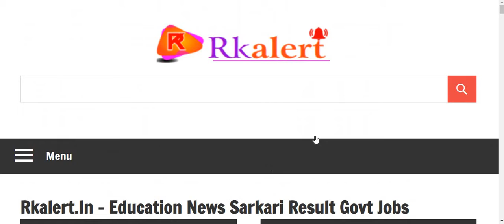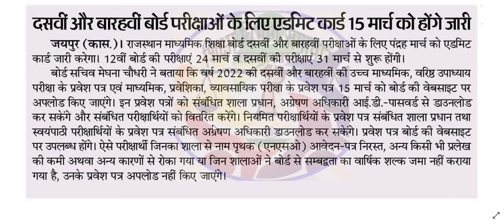RBSE 10th 12th admit card 2022 Rbse 10th admit card Downlode Rbse exam date 2022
Rajasthan 8th Board Time Table 2022 RBSE 8th Board Time Table 2022 Rbse 8th Exam Date 2022

Tags ;-